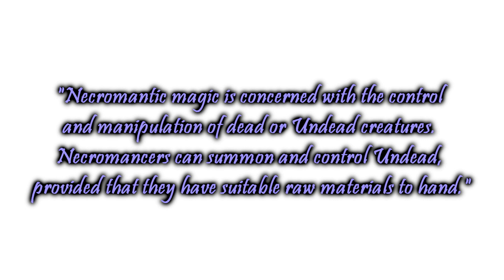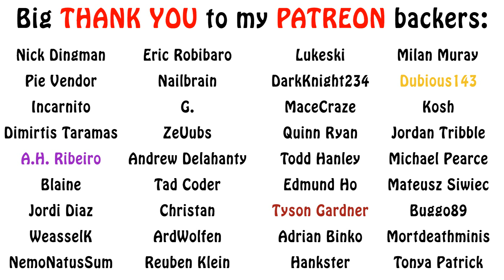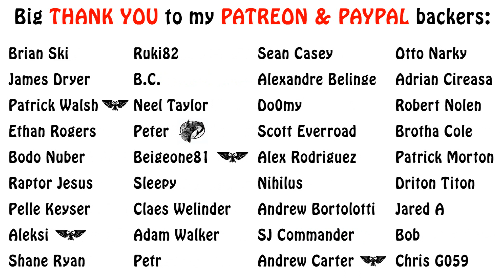Warhammer Fantasy Lore - What is Necromancy?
In this episode on magic in Warhammer Fantasy, we go over necromancy and necromancers in general. What they are, how the magic works and how one can learn it. Enjoy!!!